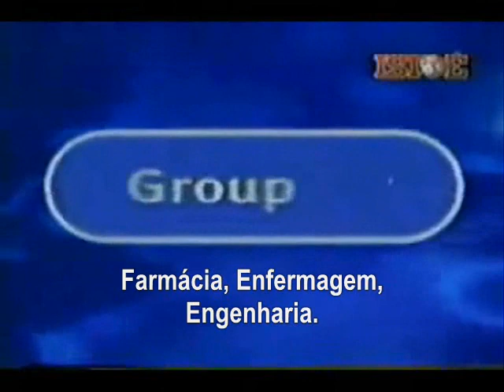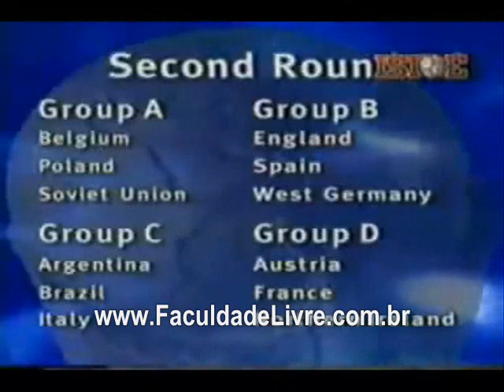Soccer World Cup Spain part 1 1982 Copa do Mundo de Futebo